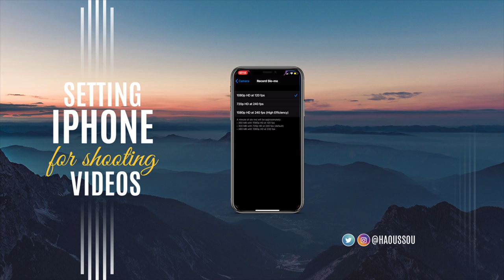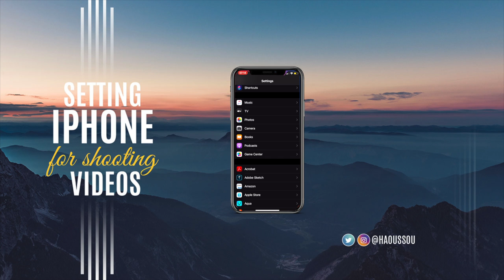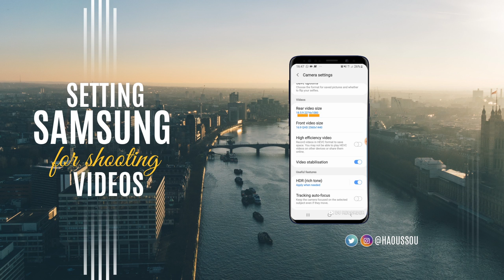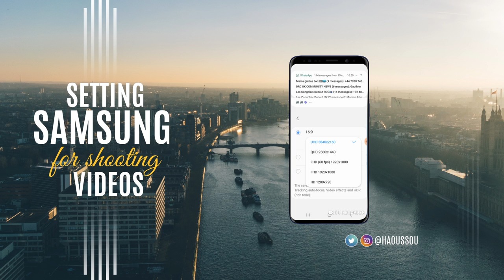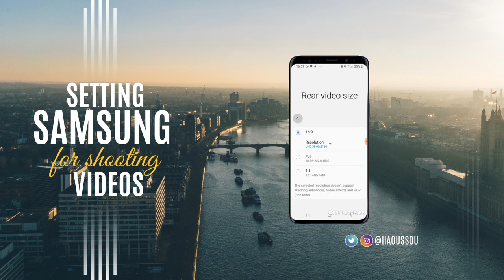How to shoot professional youtube video on phone | Camera setting for beginners tutorial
How to Shoot Professional Youtube Video on Phone | Camera Setting for Beginners tutorial, these 3 simple pro hacks will take your phone videography to the next level.
When it comes to phone videography we do not think of the phone as a camera that when we are missing the potential of the camera.
I will be sharing with you these 3 hacks that only pro videography use to complete their techniques and skills.